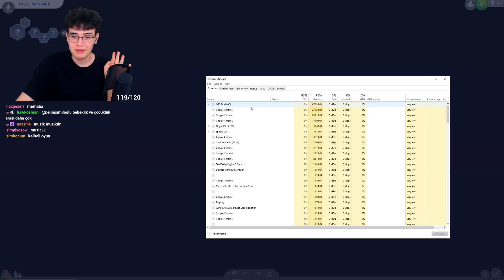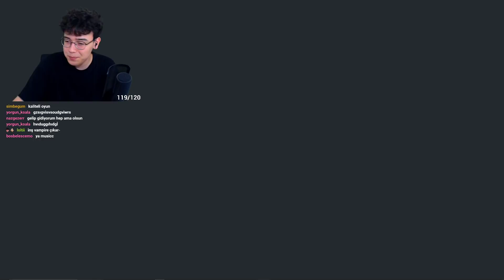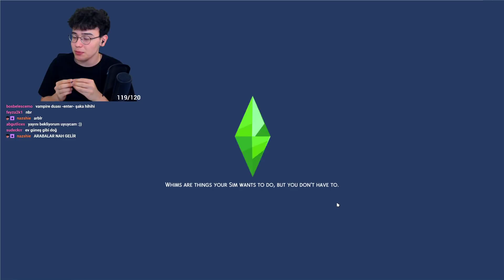sims 4'te rastgele renklerle ev yaptım 😎 - rastgele renk challenge - #4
selam! bu videoda sims 4'te yeni bir challenge olan Random Color Challenge'ı yani rastgele renklerle ev yap'a devam ediyoruz! bu videoda ufak rötuşlar ile evi bitiriyoruz 😊

iyi seyirler 💞

-məni takip et-